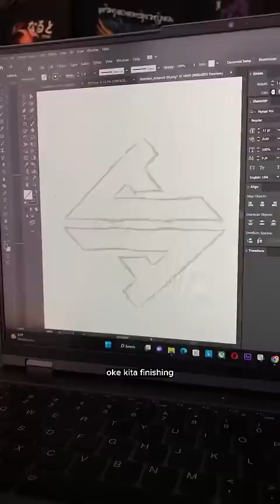WOW SUPER ELEGANT😭SIMPLE TAPI BERKARAKTER😍logo